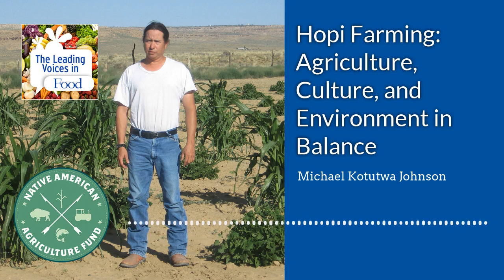Hopi Farming: agriculture, culture, and environment in balance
A transcript of this podcast and more information about Michael Kotutwa Johnson are available on th website of the Duke World Food Policy Center

Hopi farmer Michael Kotutwa Johnson talked about the connection between traditional Hopi farming and the regenerative agriculture movement.